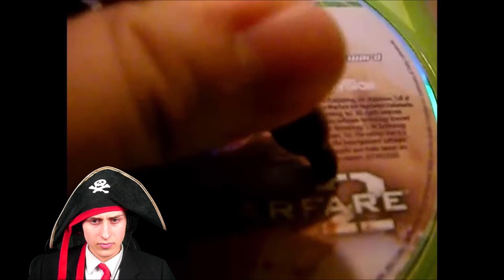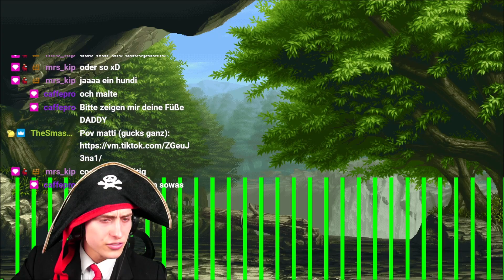Die Maltibande Reagiert auf Call of Duty - Das Spiel das eine Generation geprägt hat